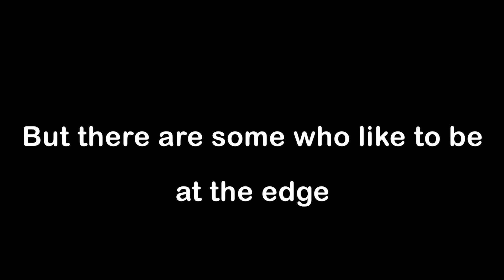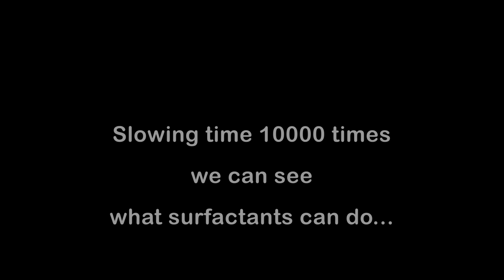The World Inside a Drop - Emilia Nowak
Emilia Novak is an Early Career Researcher in Aotearoa New Zealand. Emilia has entered this video in the 2020 '180 Seconds of Fascination' ECR video competition

This competition is funded by the Royal Society Te Apārangi Early Career Researcher Forum with support from MBIE.